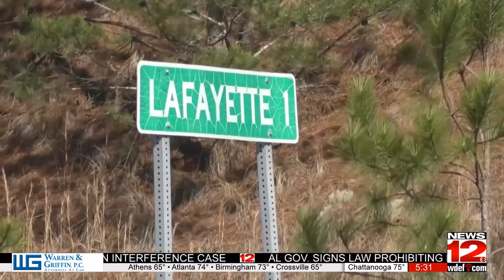Man found not guilty in vehicular homicide case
The Cargle Trial has ended with the verdict being "not guilty."